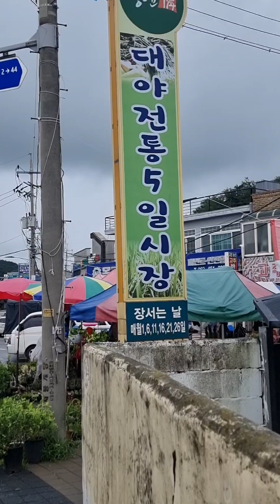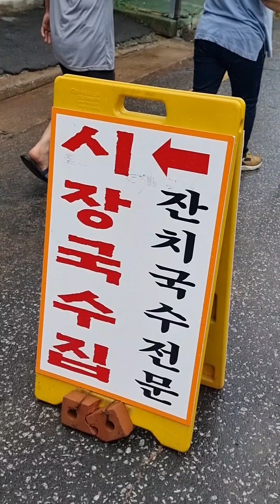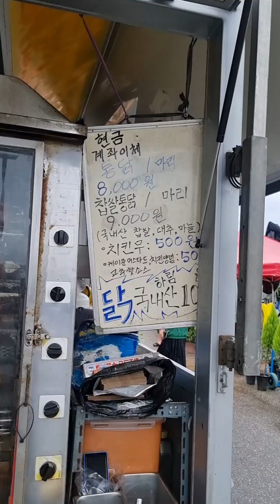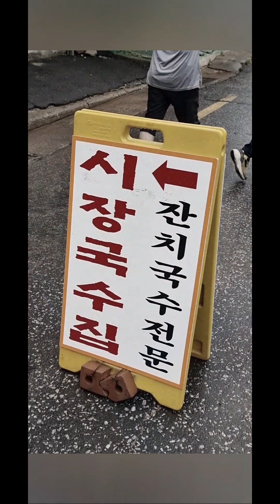군산대야장날 장맛비가 그치고 한가한 장날 모습😭😭😭